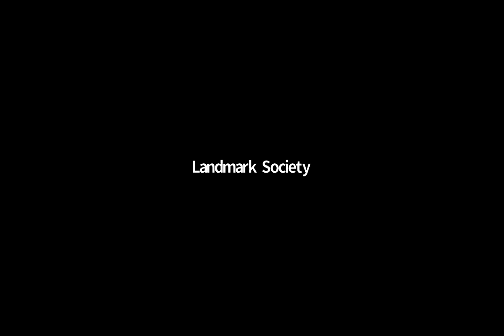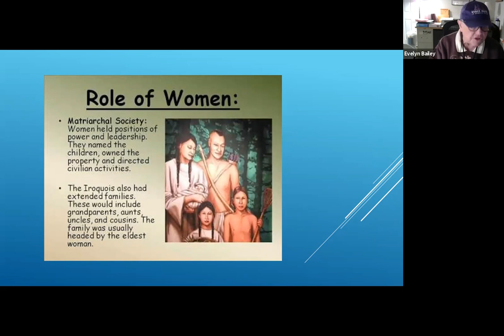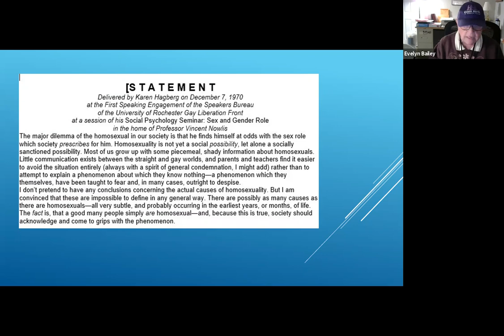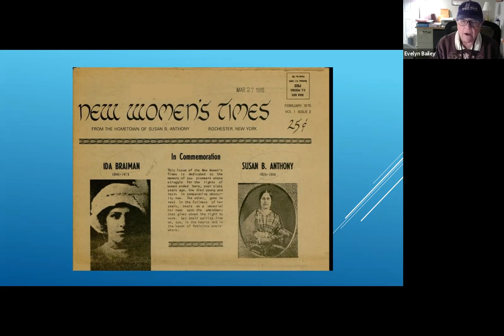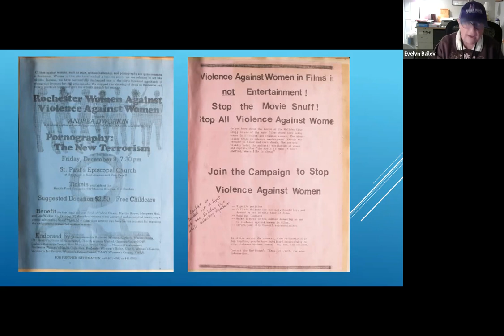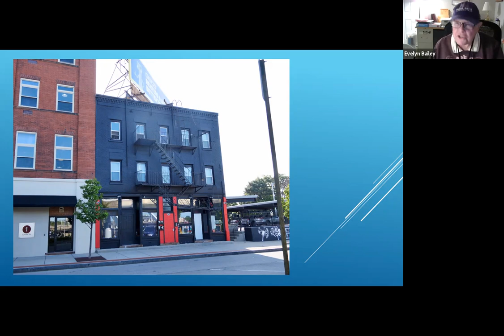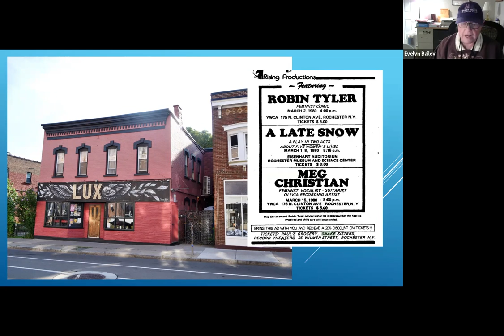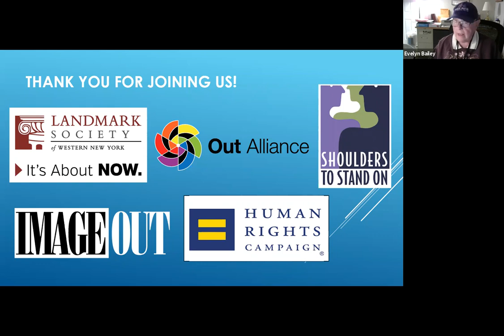6th Annual LGBTQ Walking Tour Featuring Women's LGBTQ History in Rochester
Our 6th LGBTQ Historic Walking Tour celebrates the 50th Anniversary of the Empty Closet publication and LGBTQ Women’s History. An in-person tour was held on November 6th, and a virtual tour, including additional sites, was presented on November 10th. Thanks to our partners, Evelyn Bailey of the Out Alliance, the Human Rights Campaign, ImageOut – Rochester’s LGBT Film Festival, and the City of Rochester.